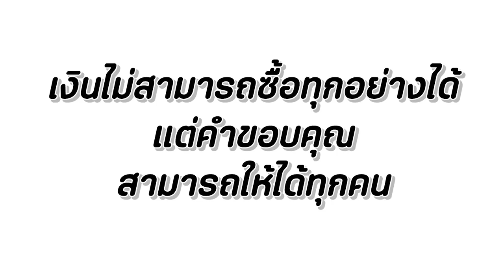เงินซื้อทุกอย่างไม่ได้ หนังสั้น พี่ฟิล์ม น้องฟิวส์ Happy Channel